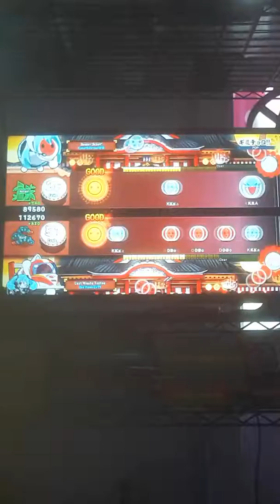Friendly Drum Session #6 Feat. Deathpool2k77 | Taiko No Tatsujin Drum Session (PS4)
Drum Session with Deathpool2k77 drumming to Gimme Chocolate!! Enjoy!😁